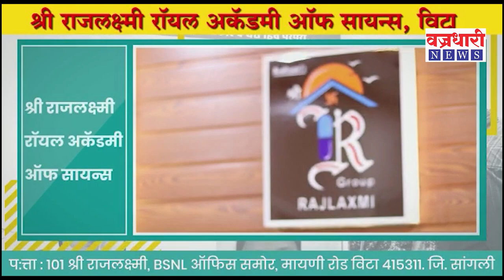जितके दिवस टेंभूच्या पाटाला पाणी येतं तितके दिवससुद्धा नळाला पाणी येत नाही. ।। वज्रधारी न्यूज ।।